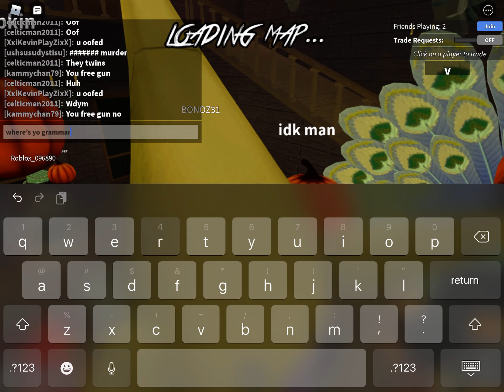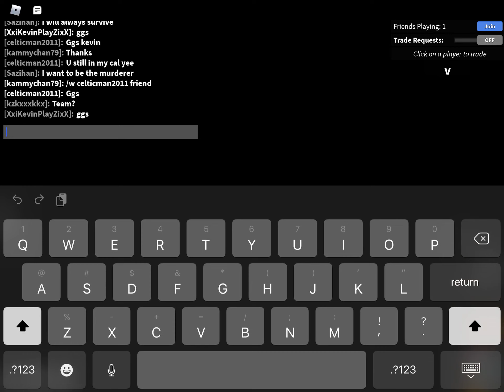Trolling with the Word “U oofed” w/ my school friend